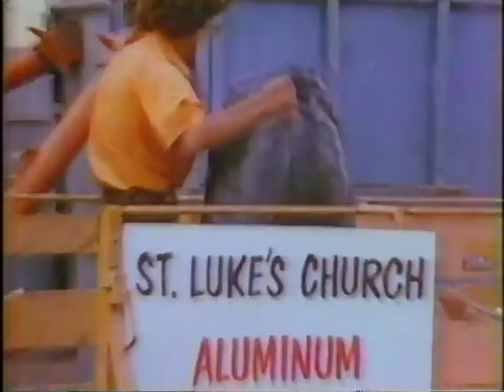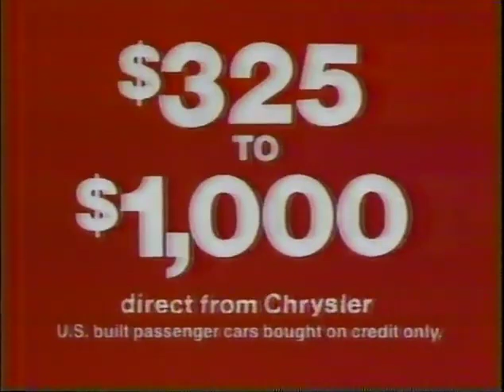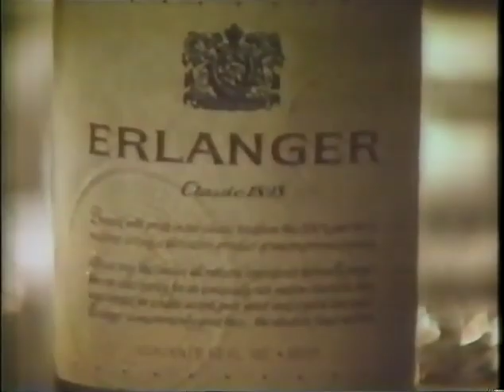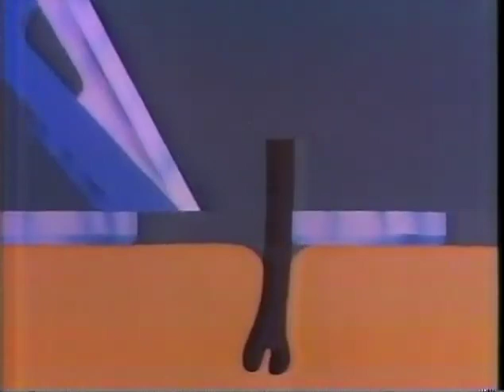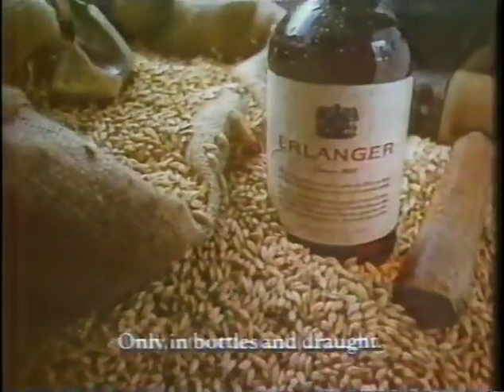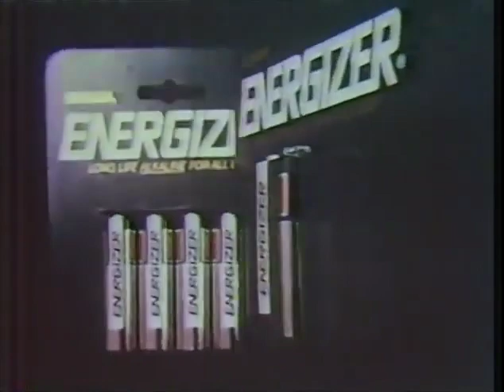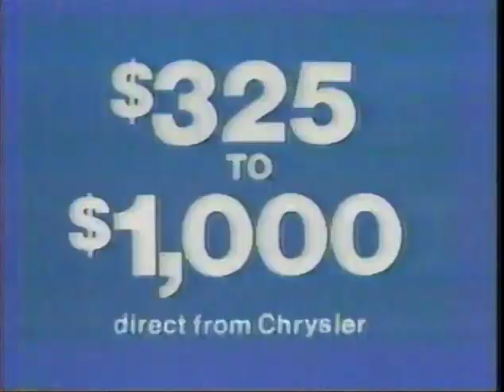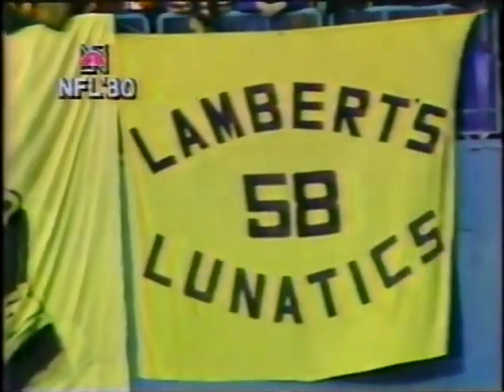1980 BILLS AT PATRIOTS 1ST HALF